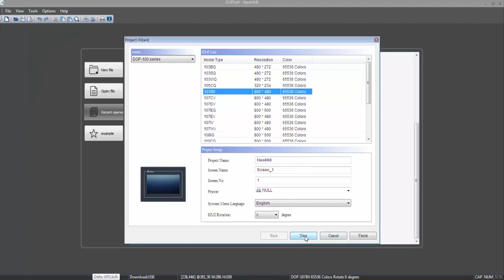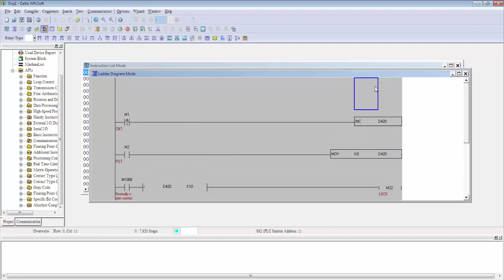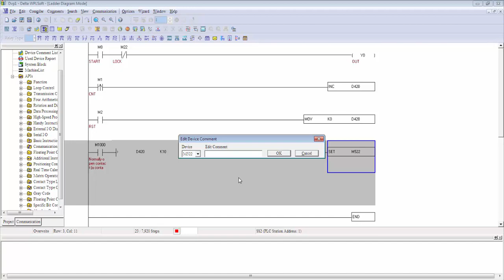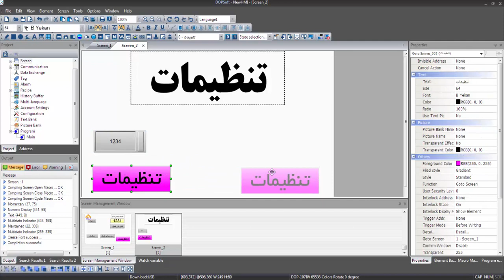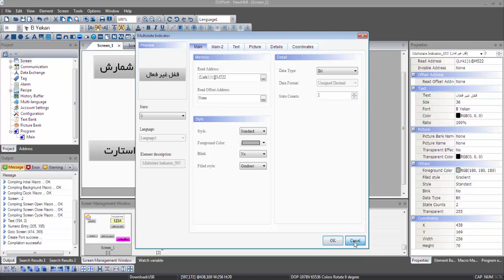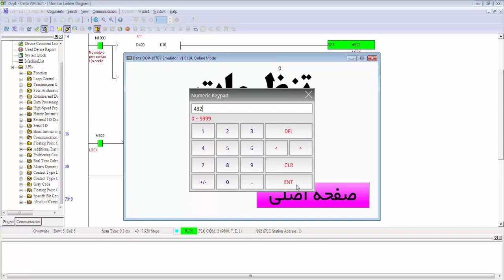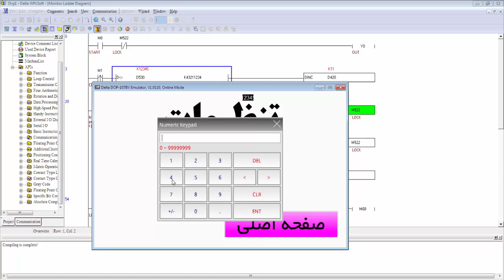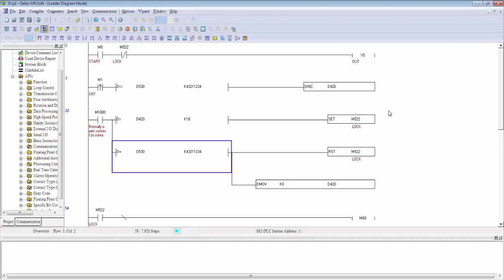آموزش پی ال سی دلتا Delta PLC Training WPLSOFT 042،قفل کردن برنامه برای نقد کردن پول دستمزد PLC Lock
گاهی اوقات ممکن است دستمزد پروژه انجام شده توسط شما با چند ماه تاخیر پرداخت شود .

در بعضی از مواقع متاسفانه این مبلغ یا بخشی از آن توسط کارفرما پرداخت نمیشود .

به تبع چون شما پروژه رو تحویل دادید هیچ کاری از دست شما بر نمی آید .

در این فیلم آموزشی به شما یاد میدهیم که چطور با کانتر بر روی برنامه PLC دلتا پسورد بذارید تا بعد از مدتی عملکرد برنامه مختلف شود .

بعد از دریافت پول ، بدون نیاز به مراجعه به محل و زدن کابل به PLC ، فقط با یک پسورد ، سیستم را دوباره راه اندازی کنید .

امیدوارم دوستان از این روش در جهت منفی استفاده نکنند .

پروژه های عملی انجام شده سورس محور ، همراه با آموزش PLC1 project